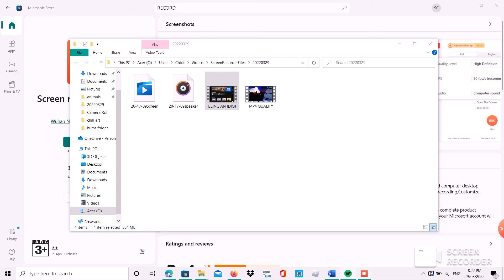OOF URSELF TO OBLVION WITH THIS CRAP!!!!